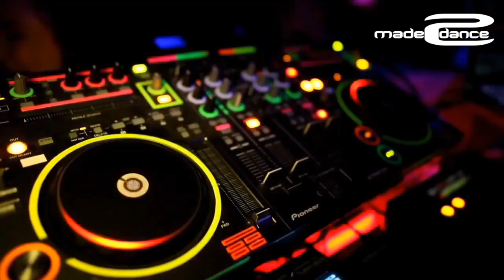Skreatch ft Tomi - Hey Oh Fiesta (Official Promo Video HD)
Made2Dance is very proud for release this brand new single...

Skreatch is the alias for dance music productions by multi awarded belgian producer Luc Rigaux

Luc produced music for many years having his tracks released by some of the best labels.
He has hit mainstream and club charts across the world under many aliases as a producer or remixer.
During the 90's Luc was the founder member of famous mixing and production team 'The Unity Mixers' and collected many successes by producing mainstream dance music to very underground tracks.
From the same generation as David Guetta, Carl Cox (with whom he appeared on Hit He Decks UK), Tiesto, Fatboy Slim and many others great Dj/ Producers still much acclaimed, Luc/Skreatch never stopped producing music and still release many tracks by collaborating with top labels in many countries.

Following «Promised Milkshake» and «Roxanne's Lullaby» Skreatch is back with a new single « Hey Oh Fiesta ». Announcing summertime this dance track is real hot ! Featuring an energetic vocal performance by cuban singer Tomi, this song exudes joy and good humor. And this is what we all